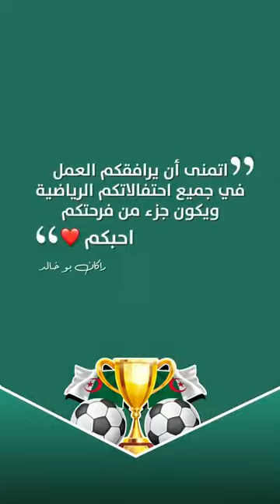محاربوا الصحرا راكان بو خالد